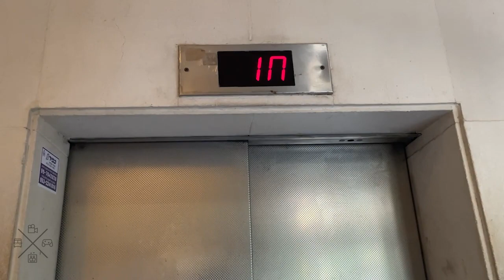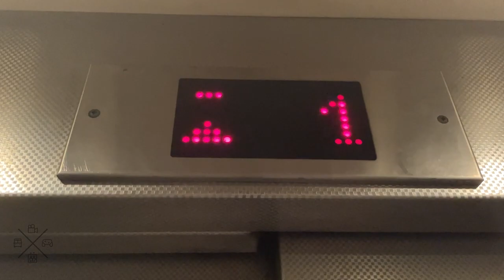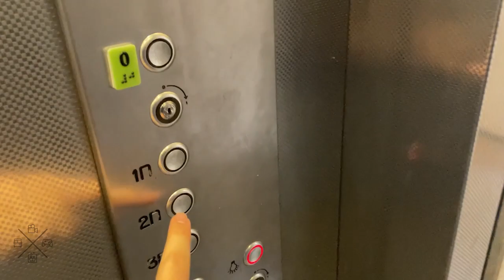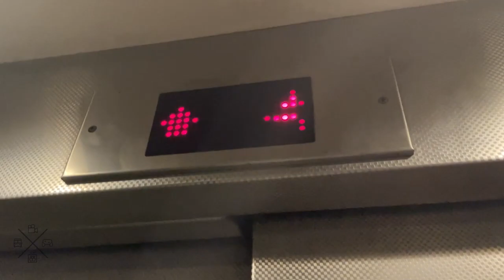2003 Schindler 100IL hydraulic elevator @ Rova Lev Ha'Ir, Tel Aviv, Israel.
---Balfour west parking elevator---
Brand: Schindler
Type: Hydraulic
Capacity: 450kg / 6 Persons
Model: 100IL